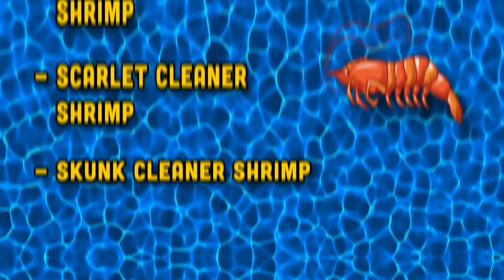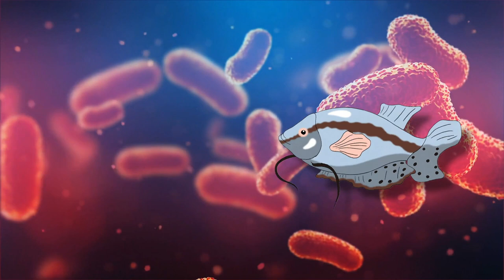Best Animal Friendships in the Wild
Good friendships aren't limited to species. Some have dogs, some have cats, others have fish or turtles or birds. Whatever it is, our planet has proven that friendship transcends species, and it isn't just the case with humans. Many animals make friends outside their species too, and it's a little one-sided, and other times it's perfect.

Here are some of the best animal friendships in the wild!

Have you ever seen a Buffalo with a Bird on its back? You might think that the bird is sucking the blood out of buffalo's skin, as many reports have suggested. But there are always two sides to the story.

Bubalus bubalis is the scientific name for the buffalo, which is a member of the Bovine family. This species has descended from the arni, or wild Indian buffalo, across Southern Asia.

Buffaloes are peaceful creatures in the wild and can live for a long time! Buffalos 18 years old or older may have calves that can be used for domestic farm tasks for up to 20 years.

Although it is in tropical locations, these animals are less heat tolerant than other bovines. Buffalos must have access to water and shade to survive. Milking animals must consume plenty of water to avoid dehydration, which can occur at any moment.

The buffalo's best friend is the cattle egret, a species of bird originating from Africa and later expanding to Asia, Europe, and every other continent, excluding Antarctica!

Their name comes from their behavior of chasing cattle and other livestock and feeding the insects that escape from the grass whenever these creatures walk over it. They are carnivores that primarily feed on insects. For much of the year, the cattle egret is white all over, but during the mating season, the feathers on the breast and head will become a slight orange hue.

Now, how do buffalo and egret make a good bond? The egret springs up among feeding buffalo. As the buffalo moves through the thick grass, it catches grasshoppers that jump out of the way.

And, this is where things start to get fascinating. The egret is frequently spotted resting on the buffalo's back. It's not only about finding a more convenient mode of transportation.

The bird snatches insects off the cattle's carcass.

While snatching bugs for meals, it's also assisting its buffalo companion by removing parasites that might cause sickness. Parasites can transfer several diseases from one animal to another, so buffalos should stay safe from them!

Another friendship that we admire from the wild comes not from the dense forest but the deep ocean. We are talking about cleaner shrimp and fish! These shrimp, also known as Pacific cleaner shrimp, scarlet cleaner shrimp, and skunk cleaner shrimp, play an important role in coral reef ecosystems.